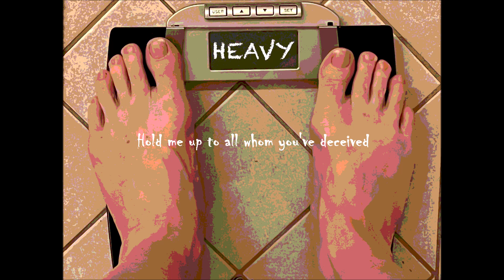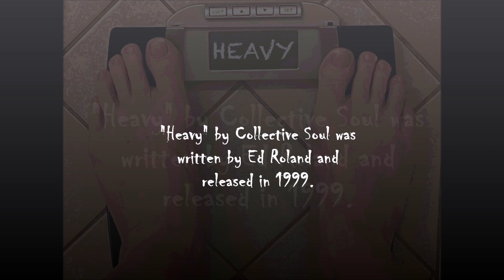"Heavy" Collective Soul Cover (updated) by David Adams (collectivesoul)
This song is for anyone who needs to lose something or someone in their life so they can move on.  Cheers to you!  (This version has been updated from the previous version)